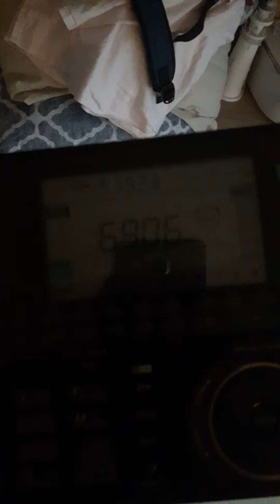Big SpE opening! 25.07